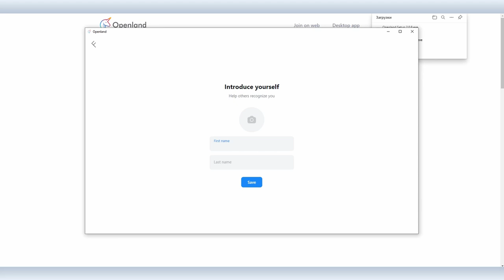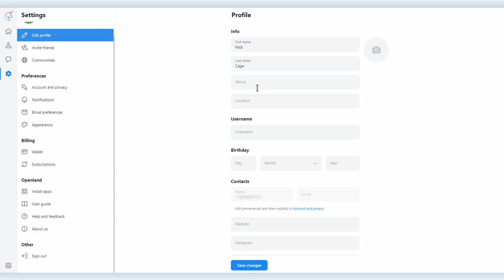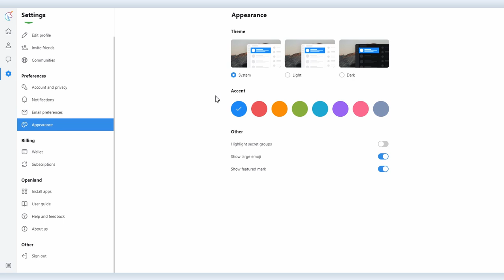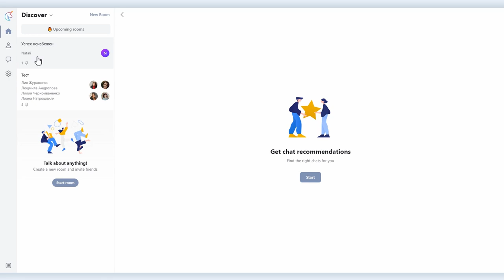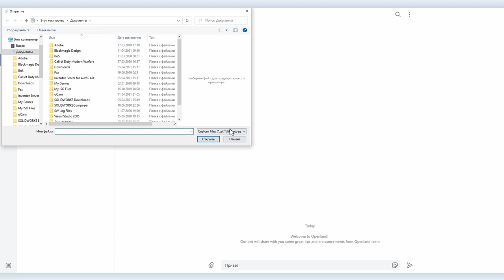Обзор Openland, который стоит где-то посередине между мессенджером и социальной сетью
Openland стоит где-то посередине между Telegram и Facebook и по версии разработчиков это придает ему уникальности.

Единственное, чего там пока нет – большого количества участников, по-меньшей мере в русскоязычном сегменте.